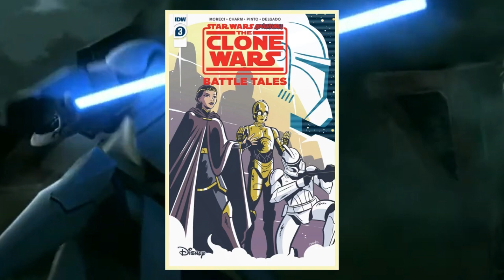Star Wars: The Clone Wars Adventures - Battle Tales - Issue 1: Captain Rex - Michael Moreci - Review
Continuing the trend of book reviews, I figured I’d tell you about the brilliance that lays within the pages of the Battle Tales series from writer Michael Moreci.

Today’s video covers Issue One, that focuses on our beloved Clone, Captain Rex and his relationship with Jedi General, Anakin Skywalker.